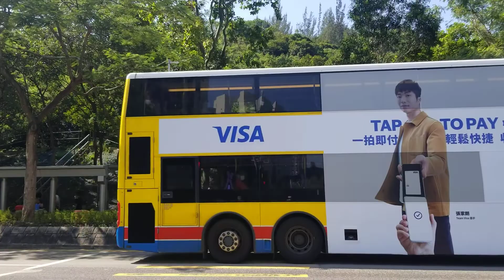Hong kong 城巴 CityBus ADL Enviro500 MMC 8507 (TC9738) On Route E22 to Airport